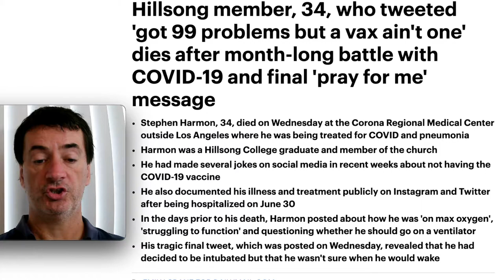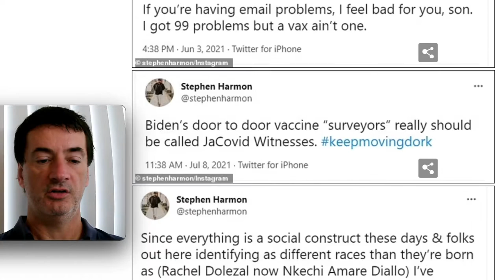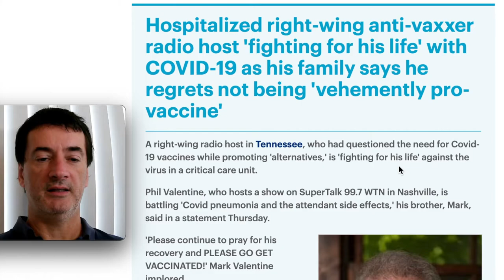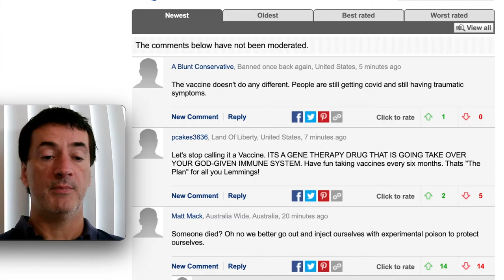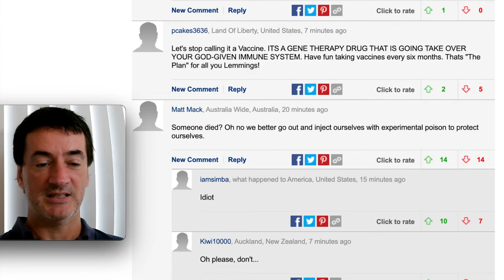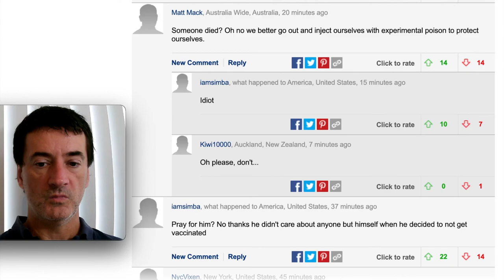Obese California man, 34, pass on jab, brags about it, catches the Rona, dies, does he regret choice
A member of the Hillsong megachurch who tweeted 'got 99 problems but a vax ain't one' has died in California after a month-long battle with COVID-19.

Stephen Harmon, 34, died on Wednesday at the Corona Regional Medical Center outside Los Angeles where he was being treated for COVID and pneumonia.

Harmon, who was a Hillsong College graduate, had made several jokes on social media in recent weeks about not having the COVID-19 vaccine, including when he was in the hospital being treated for the virus.

'Ben has just passed on to us the devastating news that our beloved friend, Stephen Harmon has passed away from Covid. Heartbreaking,' Houston said.

Ben is Houston's son and a pastor in the church.

The church doesn't appear to have taken a stance one way or the other on the vaccine: One video posting on the church's YouTube channel shows parishioners talking about the pros and cons of the vaccine. The church in Australia has been vocally against locking down religious activities.

Prior to his death, Harmon had joked about the COVID-19 to his 7,000 social media followers.

'If you're having email problems, I feel bad for you, son. I got 99 problems but a vax ain't one,' he posted on June 3.

On July 8, Harmon wrote: 'Biden's door to door vaccine 'surveyors' really should be called JaCovid Witnesses. keepmovingdork.'

He also posted memes about how people trusted Dr Anthony Fauci, the US's top infectious disease doctor, over the Bible.

'When you can't trust the Bible cause it was written by man, but you trust the CDC/Fauci guidelines cause they were written by man. Makes total sense,' he posted on May 25.

Harmon had previously claimed on social media that he wasn't an anti-vaxxer but rather 'pro information'.

It is not clear when Harmon was diagnosed with COVID-19.

He revealed on June 30 that he had been hospitalized with the virus and pneumonia and posted several photos of himself on a breathing machine.

In the days prior to his death, Harmon had been posting about how he was 'on max oxygen', 'struggling to function' and questioning whether he should go on a ventilator.

'Please pray y'all, they really want to intubate me and put me on a ventilator. even the slightest movements and my heart rate skyrockets and oxygen dependency increases. and please, I'm not asking for anyone's opinion on intubation, I'll make my own choice, I'm asking for prayer,' he said.

He followed up with: 'If you don't have faith that God can heal me over your stupid ventilator then keep the out of my ICU room, there's no room in here for fear or lack of faith!' ThingsIAmAboutToScream.'

His tragic final tweet, which was posted on Wednesday, revealed that he had decided to be intubated.

'I'm choosing to going under intubation, I've fought this thing as hard as I can but unfortunately it's reached a point of critical choice & as much as I hate having to do this I'd rather it be willingness than forced emergency procedure. Don't know when I'll wake up, please pray.'